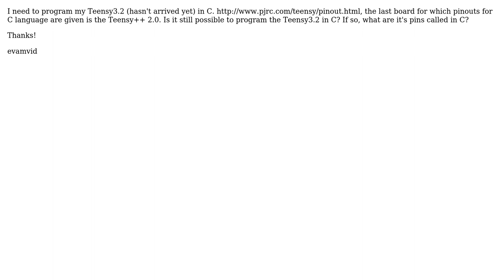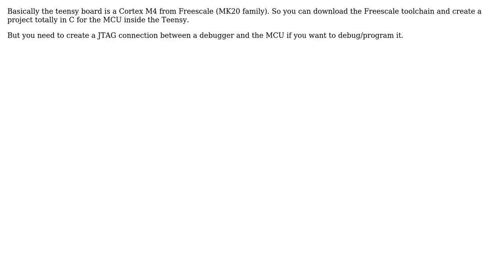Electronics: Is it possible to program the Teensy3.0/3.1/3.2 in C? (2 Solutions!!)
Electronics: Is it possible to program the Teensy3.0/3.1/3.2 in C?

With thanks & praise to God, and with thanks to the many people who have made this project possible! | Content (except music & images) licensed under CC BY-SA | Music | Images & others | With thanks to user Santiagogf89 user jp314 user evamvid and the Stack Exchange Network Trademarks are property of their respective owners. You are responsible for your own actions.